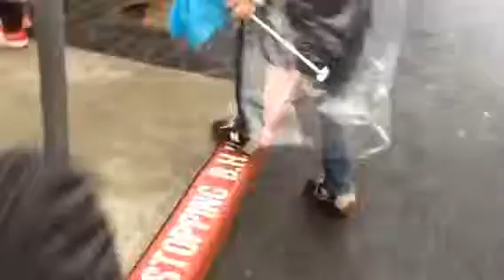01- Yutaro kun de visita en USJ 20-03-14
01- Yutaro kun de visita en USJ 20-03-14